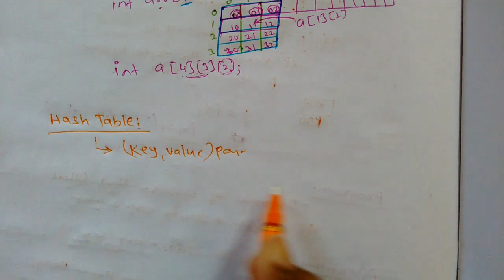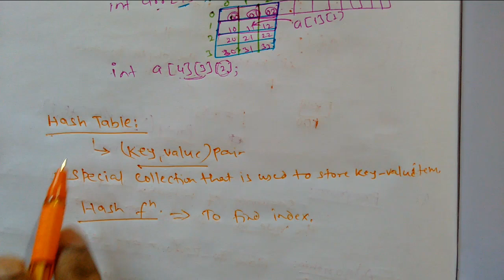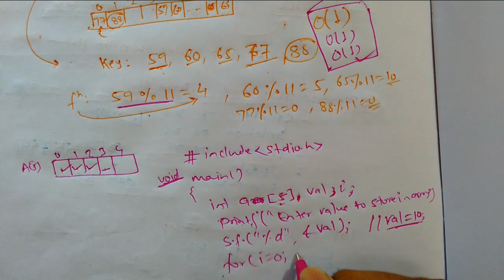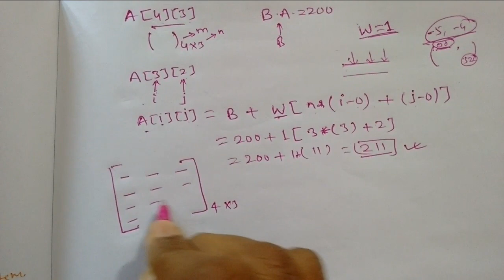Data Structure Solved Paper Part-I (2018)